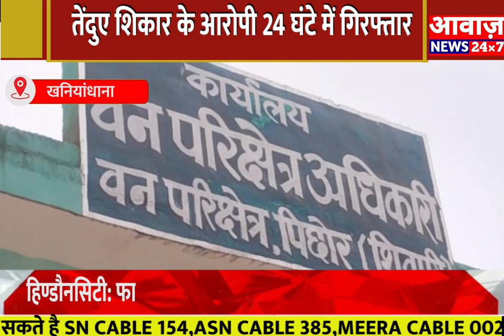तेंदुए शिकार के दो आरोपी 24 घंटे में गिरफ्तार || Shivpuri Crime News